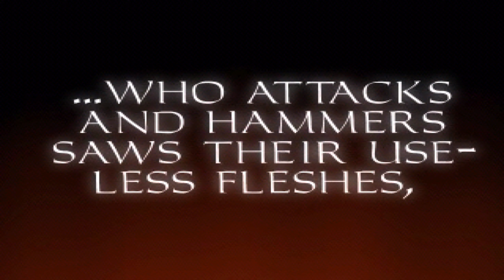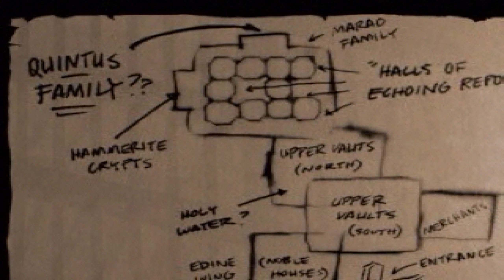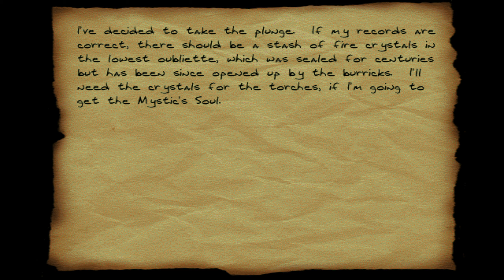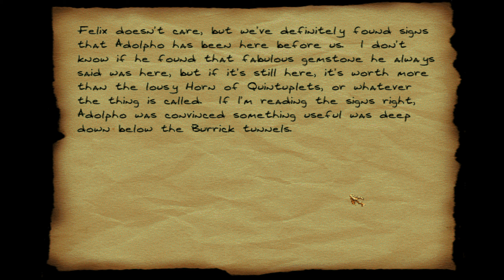Thief: The Dark Project - OM4 - Down in the Bonehoard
Not exactly one of my favorite levels, Down in the Bonehoard is a series of giant catacombs and caves. While this level has undead, it has less atmosphere than Cragscleft, while burricks tend to be annoying opponents due to getting stuck on the geometry. Combined with the fact that the Bonehoard features a lot of geometry that isn't straight, this leads to various frustrations. It has its benefits, such as the musical horn and the evil nature of various traps (this is the level of choice if you want first-person 90s platforming; it tends to be known as one of the hardest levels to iron man), but overall it tends to be a bit of a lull after Cragscleft for me.

This run went pretty well and you might notice various improvements I have made to my playing style over the years. The speed potion is great to use during the Horn of Quintus part, since you entirely avoid fighting burricks (their gas can very easily kill the overly aggressive player). If there is an opponent attack that tends to pin and kill me, it is burrick gas, so not getting into fights against a large group is a very important option. The statue room on the route to the Mystic's Heart was always a struggle, but I find the best option to be to go to the left and hop over the one statue shown (as seen, I got lucky and didn't even cause it to fire). It is risky, but far less than going to the right.

Also, after years of playing Thief you would think you would know the basic mechanics of ladders, but I am starting to realize that crouching prior to getting on ladders tends to be a lethal combination. Crouching tends to suggest that I move a bit slower and more cautious, plus I am closer to the ground and thus can try to land better on a ladder below me, but the problem is that crouching tends to automatically shoot you to the ground. One of my earlier attempts at this ended prematurely after the Mystic's Heart, whereby I slid down the ladder and died instantly. Lesson: Do not crouch with ladders.

Also note a very important improvement over past runs... namely that I seem to not be experiencing the rope bug. I am not sure what occurred or why it isn't driving me crazy like it did before, but it is making it a lot easier to pull off runs. Off-camera, I have done various stunts such as platinum run attempts or no-store iron modes (where I don't buy any resources from the store and must rely upon whatever I acquire in the level). The biggest risk of a restart here is sitting through the cutscene; I can't wait to hit fan missions just because it will be easier to restart iron modes.